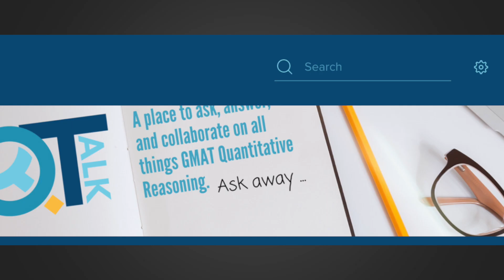Welcome to the Quant Reasoning Community!